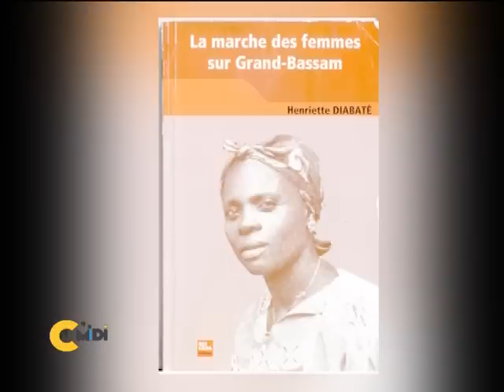Témoin en 1949 de la marche des femmes sur Bassam à C'midi de RTI 1 du 18 Mars 2015 partie 2